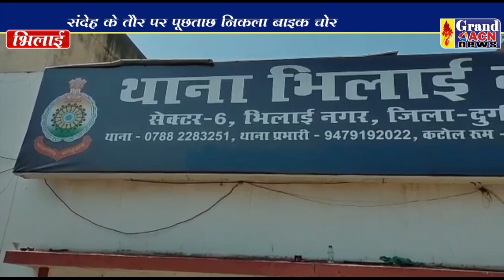बाइक चोर गिरफ्तार Robin Mall Thakur